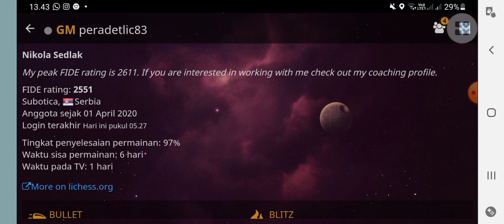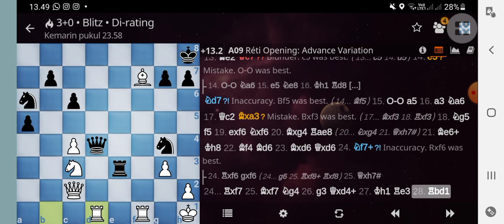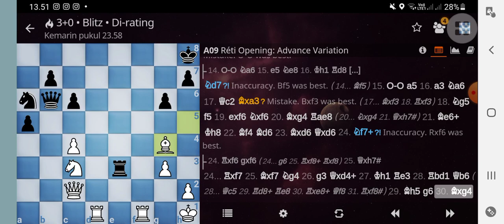TRIK CATUR 'BOCAH AJAIB' JERMAN | GM VINCENT KEYMER VS GM NIKOLA SEDLAC